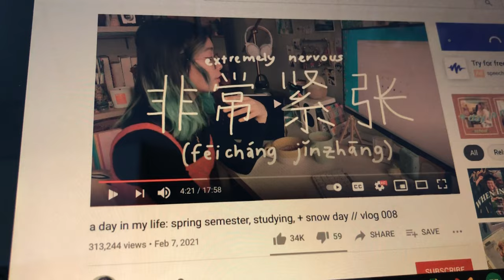A Crazy 13 Hour School Day In My Life | Curtains the Musical Tech Week Day 1+ School Vlog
A Crazy 13 Hour School Day In My Life

With six days to film and edit this video, this was such a rush to get this in but sitting here at 10:50 on a Wednesday night after a five hour rehearsal I feel accomplished!
HUGE thank you to all of the people who participated in this video I will cherish these memories forever!

YouTube description

✨magical moment of the week✨
Realizing how much I love the process of building a show!! How incredible!
NAQ (never asked questions)
I am biracial 50% white 50% Filipino 100% Midwestern

I forget frequently but last time I checked I was 15 grade 10

join the ride. let’s learn together.

New video every hump day 🐫🐪